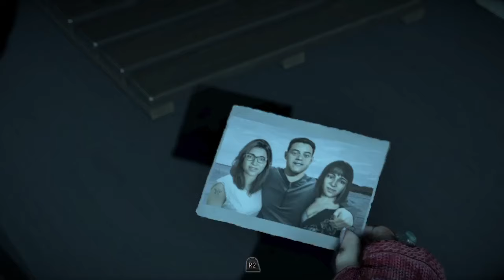UNTIL DAWN: JOSH'S FRIGHTENING GHOSTS INHABITTED HOUSE SCARE THE BEJEEZUS OUT OF ASHLEY AND CHRIS!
SECOND PLAYTHROUGH PLAYSTATIONG 5 60FPS WALKTHROUGH PART 18

I'M THE SAVAGE BEAST (野蛮な獣 / YABAN NA KEMONO) THE GRANDMASTER OF THE LAST OF US PART I AND THE LAST OF US PART II (WHEN I PLAYED AS JOEL "THE IMMORTAL LEGEND" MILLER, I MADE HIM A "COMPLETE BEAST"). THANK YOU VERY MUCH FOR WATCHING AND FOR YOUR LOVE AND SUPPORTS FOR MY CHANNEL. THANK YOU VERY MUCH YOUTUBE FOR BEING THE ABSOLUTE BEST AND MOST SUPERIOR VIDEO SHARING MEDIA IN THE WORLD AND FOR ALLOWING ME TO UPLOAD AND SHARE MY VIDEOS. THANK YOU VERY MUCH NAUGHTYDOG FOR CREATING MY FAVORITE GAMES OF ALL TIME: THE ABSOLUTELY SUBLIME THE LAST OF US PART I AND FOR CREATING MY FAVORITE GAME CHARACTERS OF ALL TIME: THE TOUGH-AS-NAIL ULTRA-BADASS: JOEL "THE IMMORTAL LEGEND" MILLER. THANK YOU VERY MUCH ALL THE GAME MAKERS WHOSE GAMES I PLAYED AND INCORPORATED IN MY CHANNEL. ALL YOU GUYS ARE SUPER AWESOME, LOVE YOU ALL